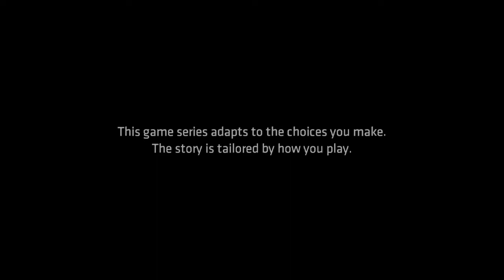Batman: The Telltale Series (Episode 4: Guardian of Gotham Part 1)